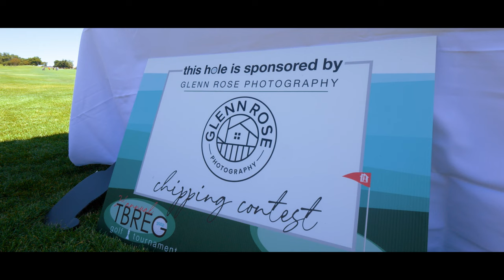2nd Annual TBREG Golf Tournament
Highlights from our 2nd Annual TBREG Golf Tournament benefiting Access Dance.

Thank you to our amazing sponsors for making this event possible!
US Bank, The Mortgage Company, HomeGuide Mortgage, Gold Insurance Solutions, Glenn Rose Photography, Golden State Home Inspections/Defender Termite & Pest Management, RE/MAX Gold, Nolen Construction, Club Nirvana, and Kindred Spa & Clinic.

Video by Glenn Rose Photography